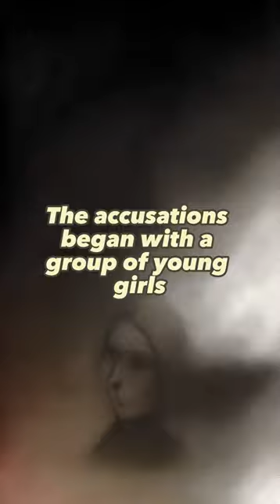The Salem witch trials: a tale of tragedy | The Historical Detective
Content:
In 1692, a frenzy of witch hunting swept through the small town of Salem, Massachusetts, leading to the execution of 20 people accused of practicing witchcraft. The Salem Witch Trials were a dark chapter in American history, fueled by fear, superstition, and manipulation. The accusations began with a group of young girls claiming to be possessed by the devil, leading to the arrest and imprisonment of several women. Despite a lack of evidence and coerced confessions, the trials continued for over a year, leading to the execution of 19 people (14 women and 5 men) by hanging and one man being pressed to death. The Salem Witch Trials are a stark reminder of the dangers of mass hysteria and the consequences of a justice system that fails to uphold fairness and due process.